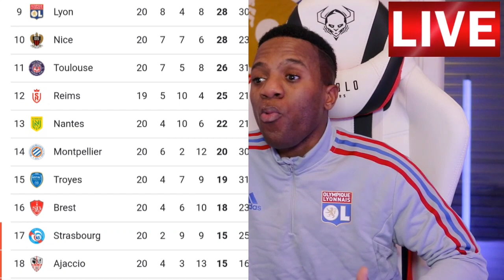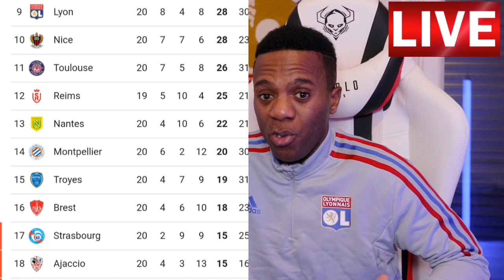Lyon se relance en attendant la cavalerie - Débrief du Match (ACA 0-2 OL)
Davy L'artiste